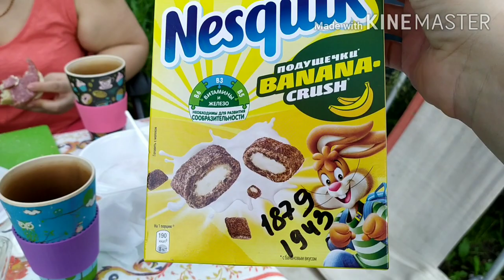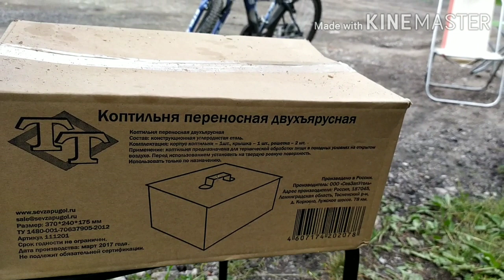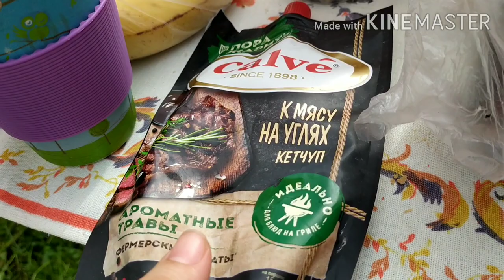Коптим рыбу в гараже! Загораем, отдыхаем! Лето в этом году конечно не такое, как хотелось бы...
Сегодня у нас: Коптим рыбу в гараже! Загораем, отдыхаем! Лето в этом году конечно не такое, как хотелось бы...